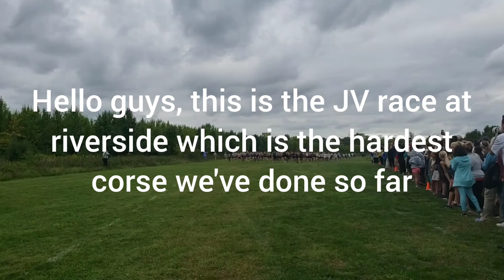Riverside XC JV meet#4